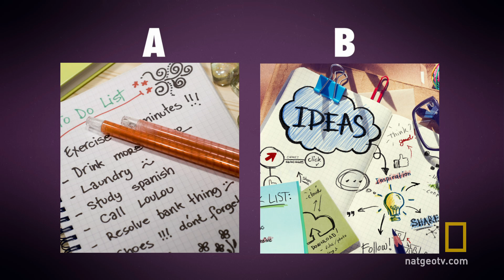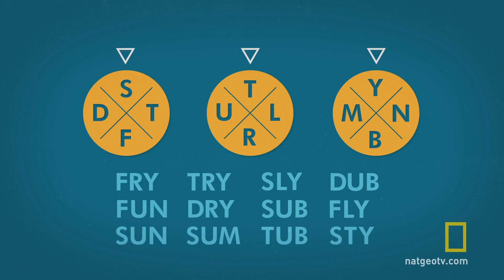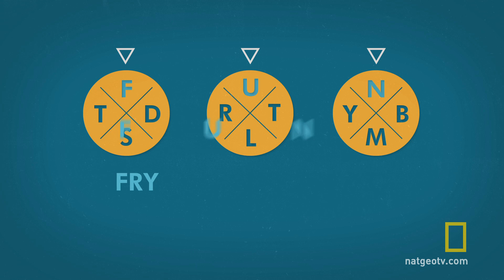Left Game, Right Game | Brain Games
Play along with these brain teasers to see how the left and right sides of your brain work together.